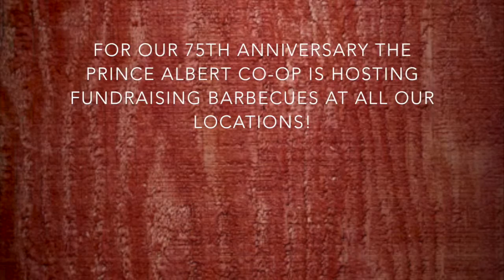Marquis Road Anniversary BBQ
Fundraising BBQ held Friday. June 5th to raise funds for the Prince Albert Children's Haven.